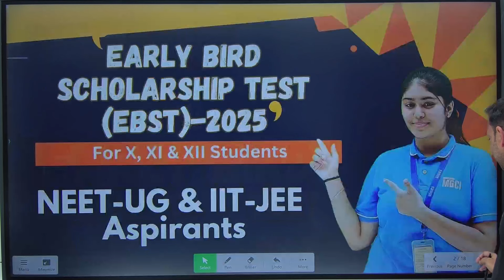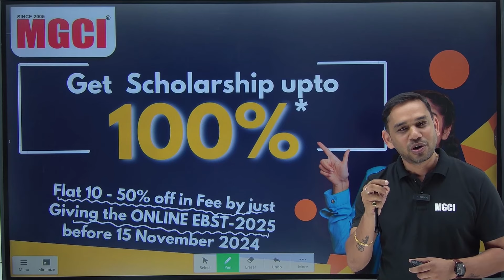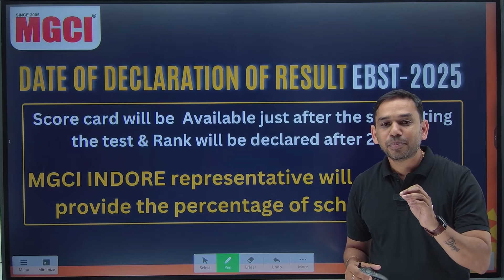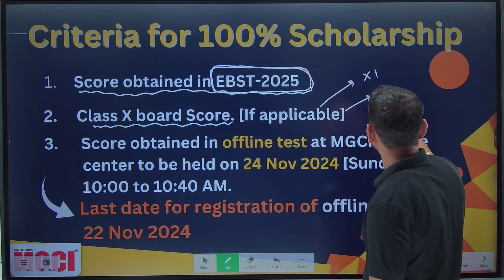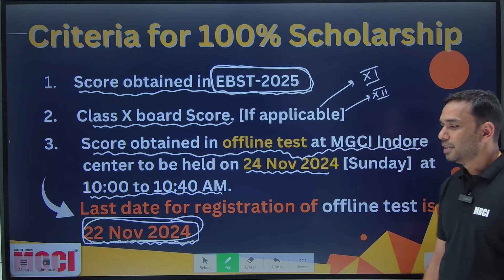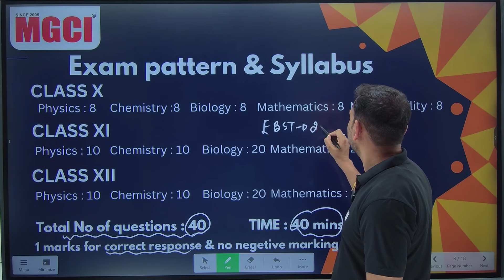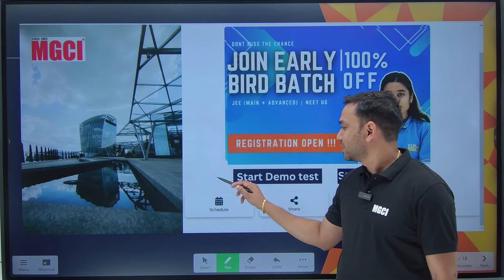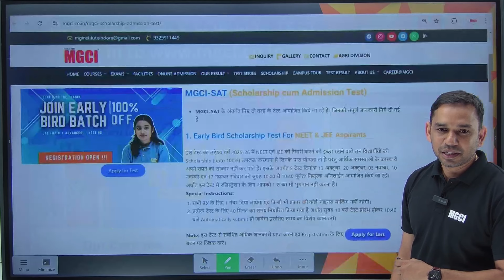Early Bird Scholarship Test (EBST) for NEET-UG, IIT-JEE Aspirants-2025 :: NK Sir MGCI